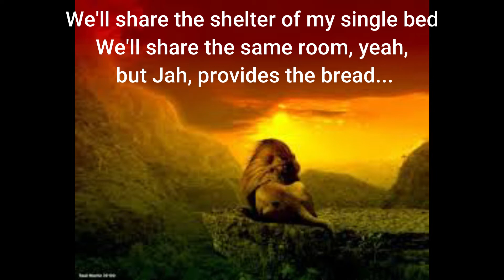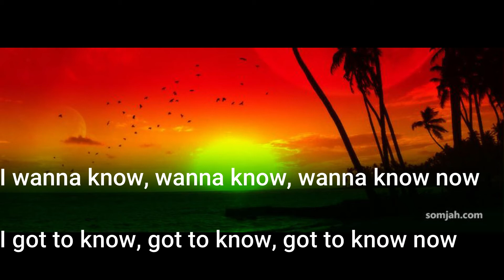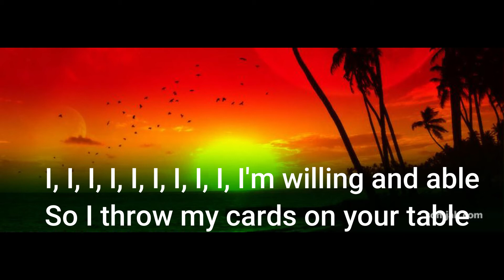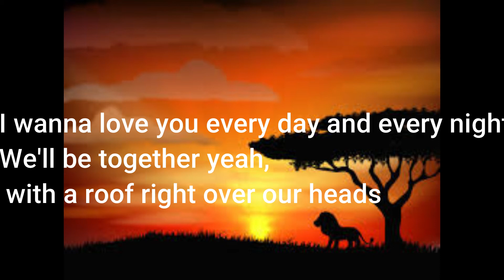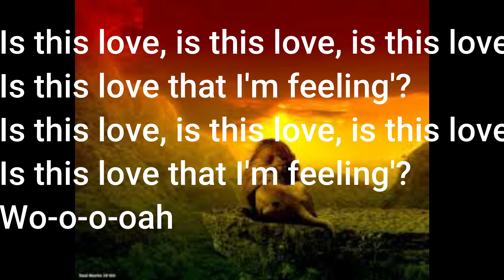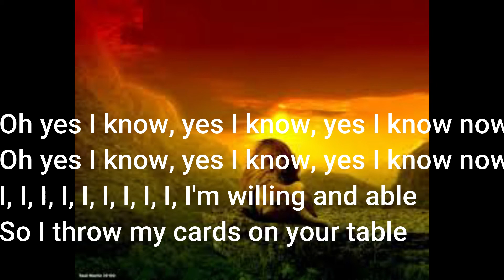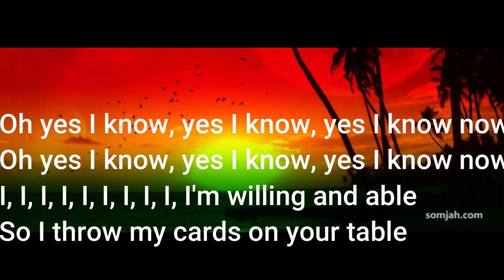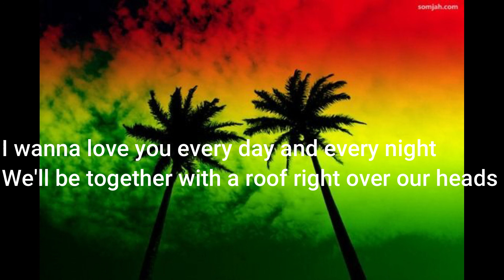Bob Marley is this love. com legenda em inglês. with lyrics in English.